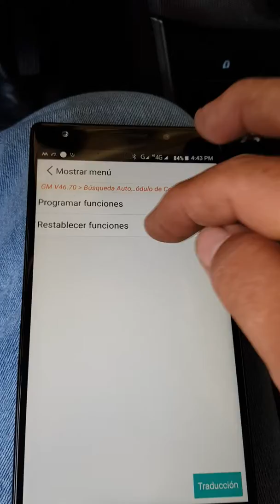RESET DE ACEITE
PUESTA A CERO MANTENIMIENTO DE AVEITE TRAX 2014